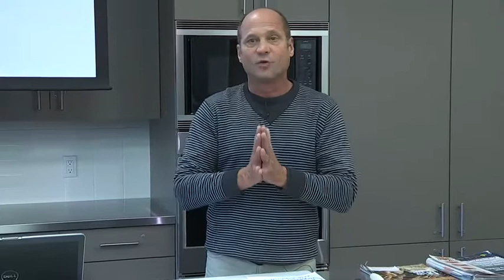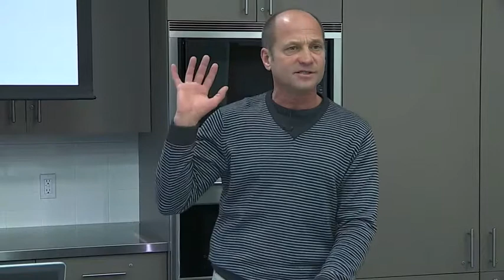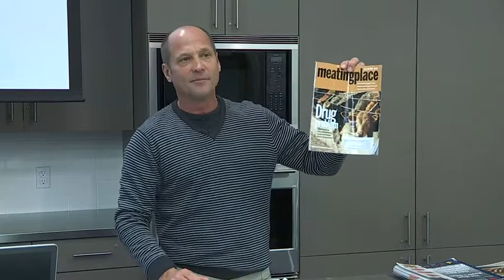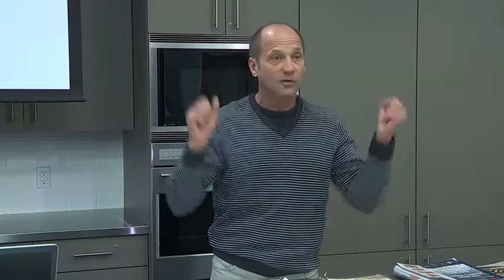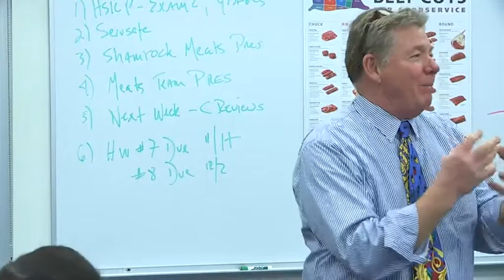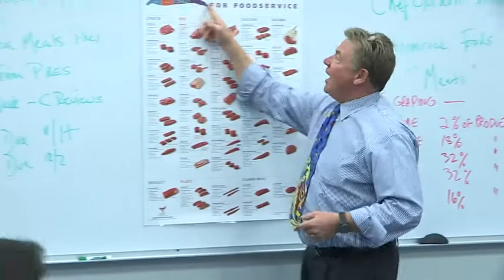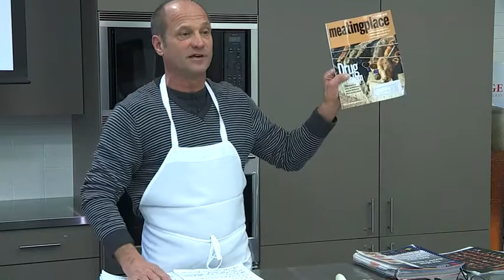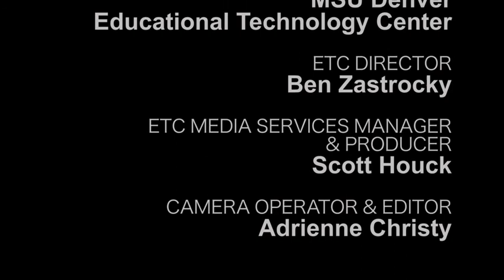Beef Discussion with Gordon Stadnyck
Gordon Stadnyck, Meat Specialist at Shamrock Foods, explains the science behind cuts of meat and how to cut meat in different ways and the length of expiration.

Interested in joining our community? For more information on our program, and to apply to the School of Hospitality,